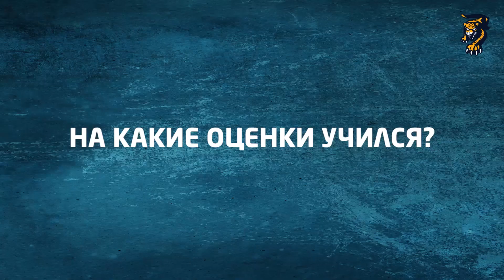Любимые пирожки, драки и спорткласс: как игроки ХК "Сочи" в школе учились